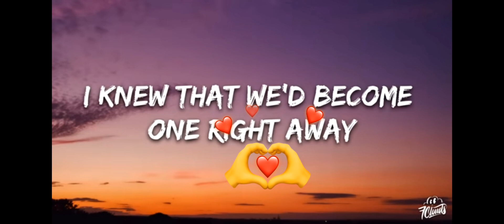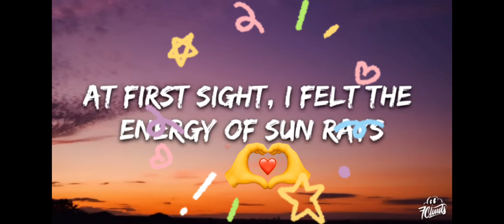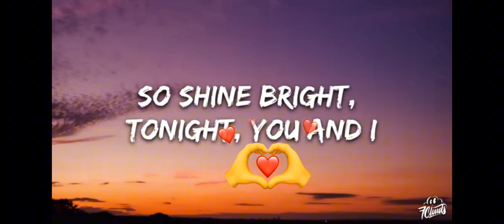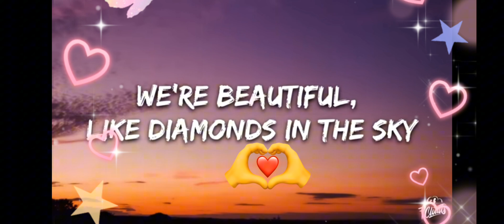shine bright like a diamond💎